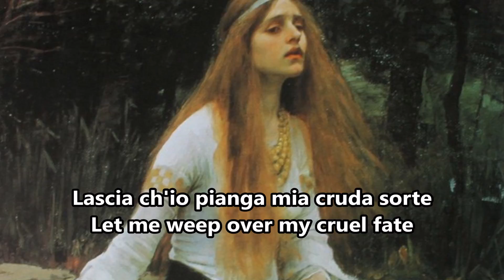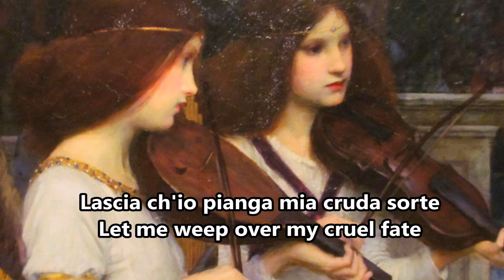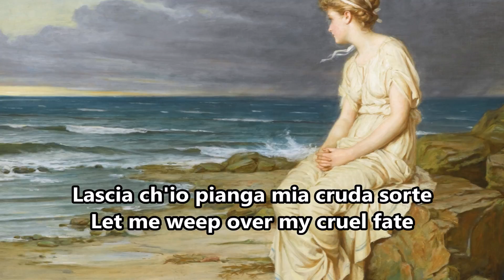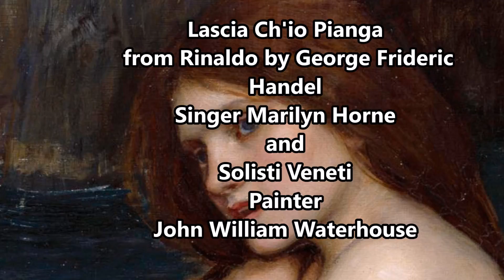Lascia Ch'io Pianga - Marilyn Horne - G. F. Händel - Rinaldo - (Subtitles: Italian and English)